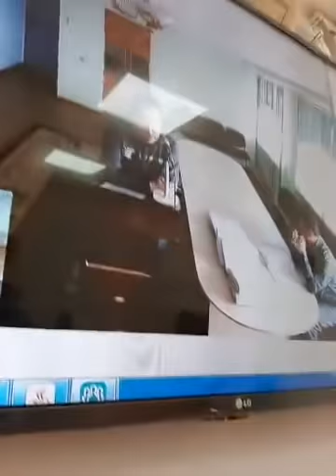Асет Абишев: "Государство без граждан — это просто территория!"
1. Загрузите анонимный мессенджер Telegram на смартфон или компьютер с официального сайта
    2. Зарегистрируйте профиль с помощью мобильного номера